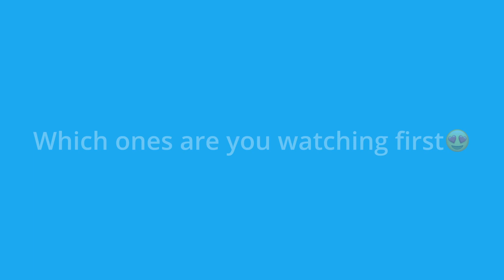Top 5 movies in 2023